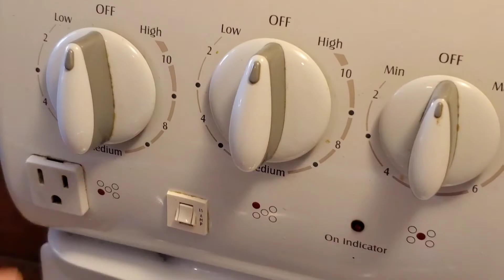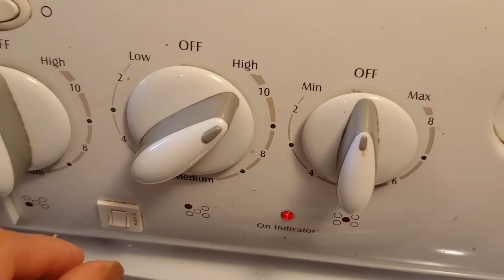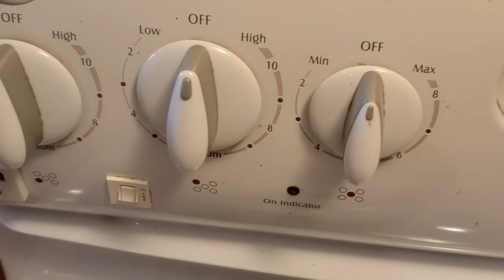Thai Green Curry | Homemade Thai Recipe | Roselyn Gabayeron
Green Curry is a dish from Thailand. I love this curry because of the fresh spices, spring vegetables and their health benefits to the body.
I like dishes that has coconut milk in it, It reminded me of my hometown in Philippines where people use lots of coconut milk in their cooking.

Ingredients:

4-5 boneless chicken thigh
3-5 tablespoon green curry paste
2 Tablespoon fish sauce / light soy sauce
1 tablespoon canola oil / olive oil
1 tin of coconut milk
1/2 cup water
1 long eggplant
1 zucchini
2 handfuls of spinach or bok choy
broccoli